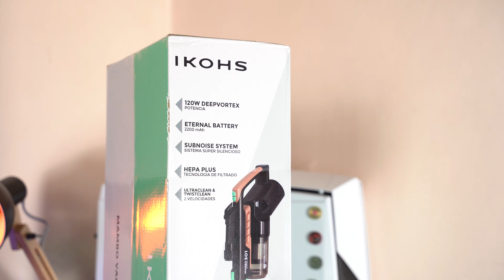SCOPA ELETTRICA - SOSTITUISCE UN ASPIRAPOLVERE? Ikhos Mambo 301 - recensione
●Verifica il prezzo più basso
Ho provato la IKHOS Mambo 301, una scopa elettrica che... può sostituire un aspirapolvere?